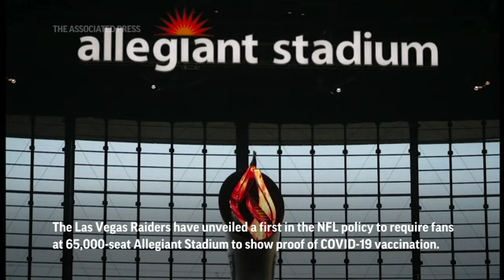NFL team fans can skip mask with vaccination proof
The Las Vegas Raiders have unveiled a first in the NFL policy to require fans at 65,000-seat Allegiant Stadium to show proof of COVID-19 vaccination. (Aug. 18)